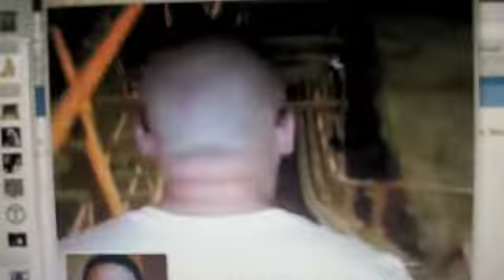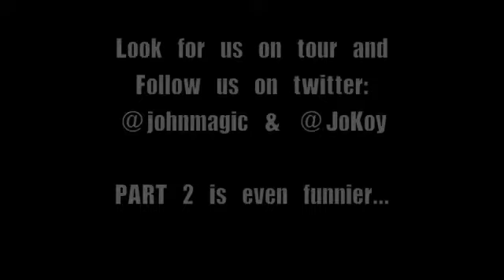ichat with Jo Koy part 1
I'll be touring with Jo as his DJ, so check for us in your city really soon!